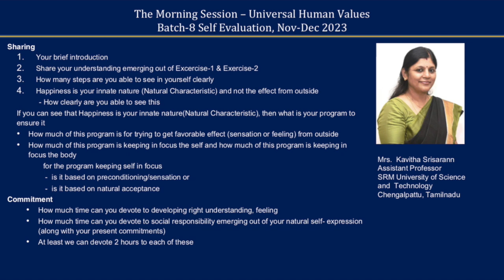Sharing Kavitha Srisarann Ji 2023 Dec English Batch 8